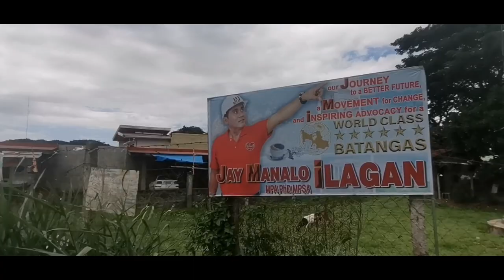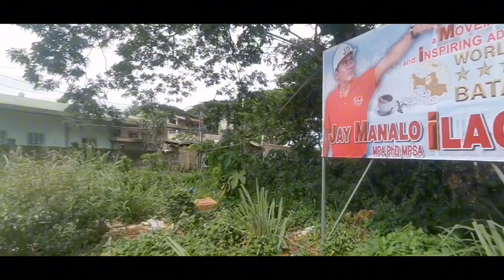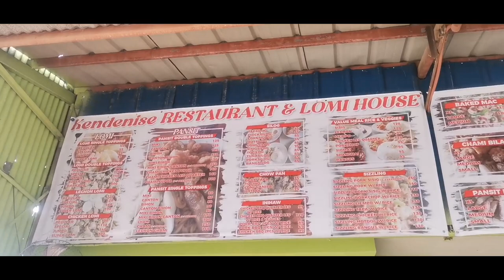Loming Batangas | A day with fam | bardagulan sa lomian LT | batangeña accent for a day